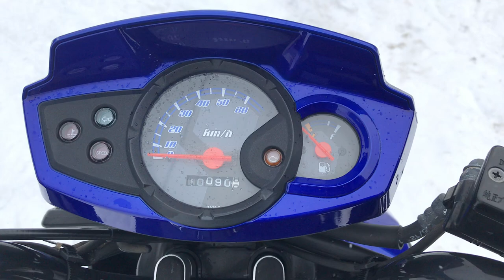No B9453 YAMAHA BWS 50